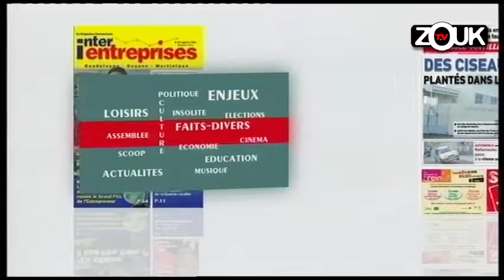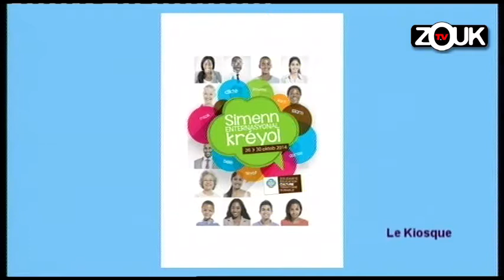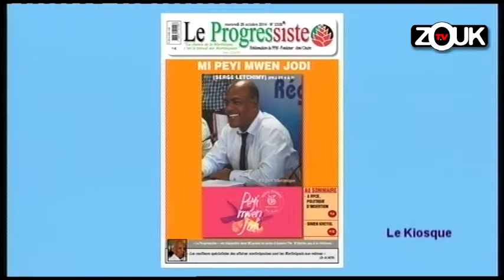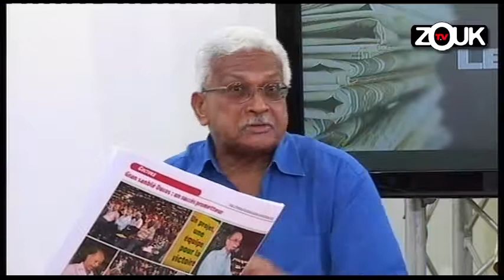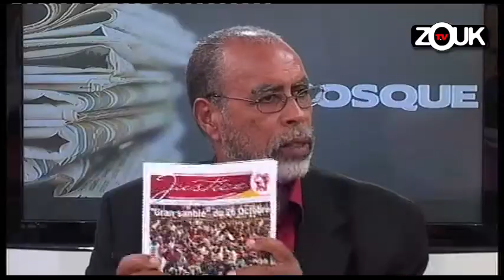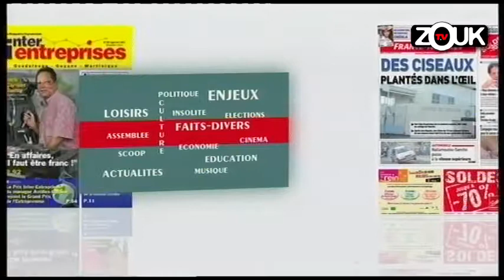Le Kiosque - 31 Octobre 2014